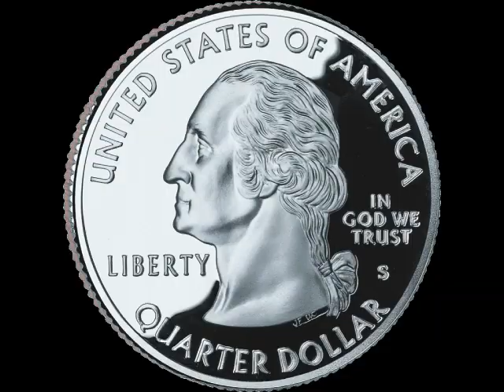The Ultra Melon Show: Episode 3 - Big Bad Daddy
A show about two dudes going on wacky adventures! Sometimes Mr Goron joins two

All copyrighted material is owned by there respected owners